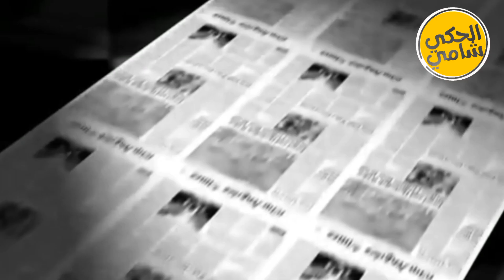تحليل تفصيلي لقانون الإرث والإصلاح الزراعي تحت حكم جمال عبد الناصر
مسلسل الحكي شامي الحلقة 4 : فيديو يوتق قانون الإرث والإصلاح الزراعي لجمال عبد الناصر
تكلمة الحلقة السابقة من مسلسل الحكي شامي
بعدم حذف الريس جمال عبدالناصر آيات من سورة النساء حول الارث واستبدلها بقانون الإرث
حيث يصعب توريث أحد من أبنائكم واحفادكم شي بعد هذا القانون
مقطع من مقابلة مع الفنان المصري حسين فهمي ينتقد جمال عبدالناصر وقانون الإرث حيث سأل عن أن الفلاح لا يملك والغلبان لا يستطيع أن يعيش والفلاح يزرع الأرض والأرض لمن يزرعها حيث استهزا بهذا القانون وشبهه ب روبن هود
ثم نستكمل التحليل انه اذا عندك أرض لا تستطيع أن تورثها لأولادك واذا عندك مصنع صار للدولة ويصبح ملك للعمال الذي يشتغلون به واذا عندك شركة اصبحت ملكا للموظفين
فصار الغني فقير والفقير غني وفرحان على الرغم انه لن يستطيع إدارة املاكه لانه أخذها بغير حق
الريس جمال صار نصاب وبلطجي وازعر
ياخد من أصحاب الحقوق املاكهم ويعطيها لأشخاص بغير حق
حيث تغير القانون من قانون رباني إلى قانون شيطاني
فصار كل الذين اخذو هذه الأملاك بغير حق يحبون الريس جمال عبدالناصر بشكل جنوني اما أصحاب الشركات والمصانع ورجال الأعمال يكرهون جمال عبدالناصر بشكل غير طبيعي
في النتيجة كانت انهيار الثروة الاقتصادية والاجتماعية وضاعت الكوادر التي تفهم والمتعلمة واصحاب الخبرات وصار شعب مصر يعيشون في غابة
بعدما كان التعامل بالليرة الذهب العصمنلية والليرة الانجليزية تبخرت وانهارت وهربت كل الثروات خارج الأراضي المصرية
واخيرا جاء التاميم للشركات والمصانع والأراضي الزراعية وصارت للدولة والقطاع العام بعد سلبها من اصحابها
نراكم في الحلقة القادمة
مسلسل "الحكي شامي" الحلقة 4، والذي يتناول موضوع قانون الإرث والإصلاح الزراعي لجمال عبد الناصر، بالإضافة إلى تكملة الحلقة السابقة:

**عنوان الفيديو:**
"مسلسل الحكي شامي - الحلقة 4: قانون الإرث والإصلاح الزراعي لجمال عبد الناصر وتأثيره على مصر"

**وصف الفيديو:**
في هذه الحلقة من مسلسل "الحكي شامي"، سنتناول قانون الإرث والإصلاح الزراعي الذي أقره الرئيس جمال عبد الناصر وكيف أثر ذلك على مصر. سنبحر في التفاصيل ونفهم كيف حدث استبدال آيات من سورة النساء بقانون الإرث، مما أثر بشكل كبير على توريث الأملاك.

سنشاهد مقتطفات من مقابلة مع الفنان المصري حسين فهمي حيث انتقد جمال عبد الناصر وقانون الإرث وسنتحدث عن تأثير ذلك على الفلاحين وأصحاب الأملاك. هذا القانون قلب الوضع رأسًا على عقب وغيّر القوانين الاقتصادية والاجتماعية في مصر.

سنستكمل التحليل لنفهم كيف أثر هذا القانون على الاقتصاد والمجتمع المصري، وكيف تغير الوضع من حيث ملكية الأراضي والشركات. نسلط الضوء على تغير القوانين من ربانية إلى شيطانية وكيف أثر ذلك على مصر وشعبها.

**نتيجة الفيديو:**
سنشهد كيف أصبح جمال عبد الناصر محور جدل كبير، حيث يحبه بعض الأشخاص بشكل متزايد بينما يكرهه آخرون بشدة. نتعرف على تأثير هذا القانون على الثروة الاقتصادية والاجتماعية في مصر، وكيف أثر على العلاقات بين أصحاب الأموال والفلاحين.

سنتعمق في تحليل هذه الحقبة التاريخية وكيف أثرت على مصر وشعبها، حيث شهدت انهيارًا في الثروة الاقتصادية وتغييرًا جذريًا في هيكل الملكية. تعالوا معنا في الحلقة القادمة لفهم المزيد حول هذا الفصل المهم من تاريخ مصر.
1. "جمال عبد الناصر: ملهم الثورة وقانون الإرث والإصلاح الزراعي"
2. "قانون الإرث وإصلاح الزراعة: إرث جمال عبد الناصر في مصر"
3. "تأثير جمال عبد الناصر على الزراعة والتوزيع الأرضي في مصر"
4. "تحليل تفصيلي لقانون الإرث والإصلاح الزراعي تحت حكم جمال عبد الناصر"
5. "جمال عبد الناصر والزراعة: كيف غيّر قانون الإرث مستقبل مصر؟"
1.
2.
3.
4.
5.
6.
7.
8.
9.
10.
11.
12.
13.
14.
15.